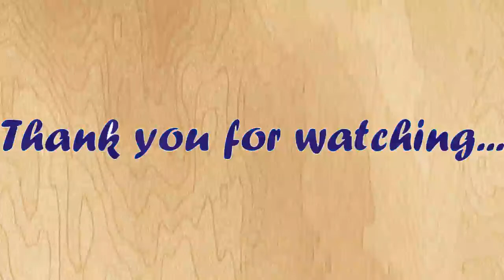Art Compare Blog--Raviraj Shekokar(1)